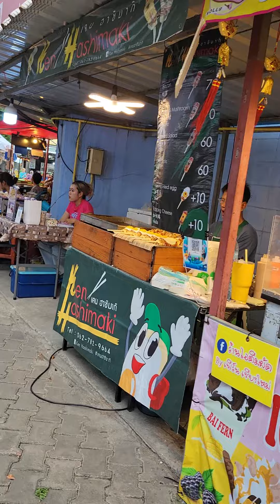Street food at Saturday Market in Chiang Mai, Thailand 🇹🇭